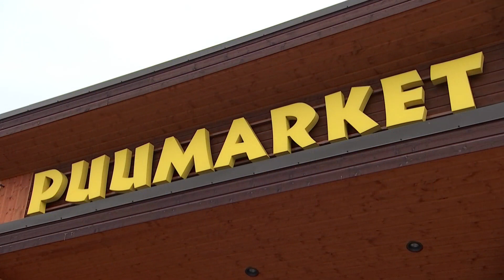Tee ise puidust jõulupuu!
Soovid sellel aastal jõulupuu metsa kasvama jätta, kuid siiski jõulumeeleolu tekitada? Nurgakivi Meistritenurgas ehitame seekord puitlippidest jõulupuu. Vaata videot, soeta materjalid Puumarketist ja ehita kodus järgi!